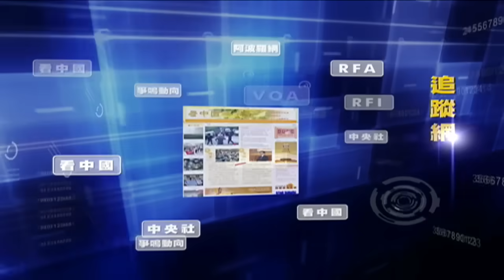中華民國是川普讓【美國再偉大】的最基礎根基之一 《今日點擊》（10 30 24）金融風暴